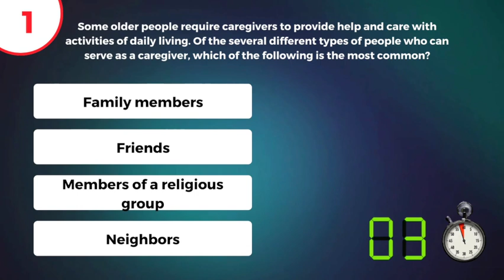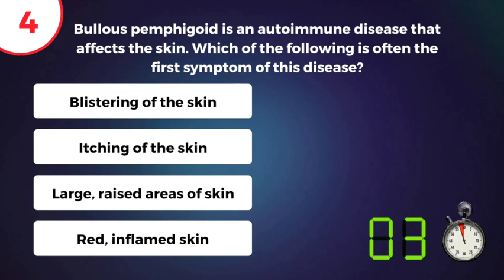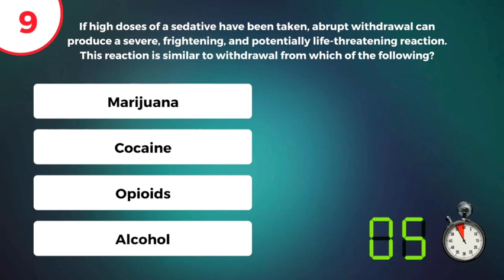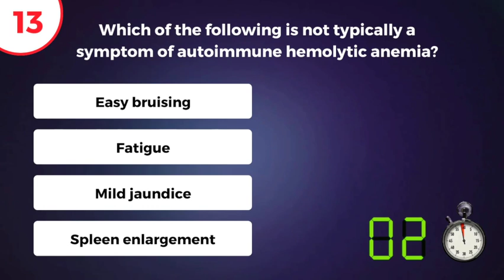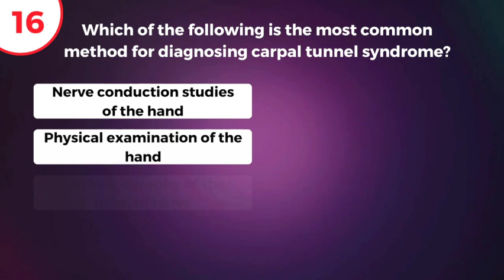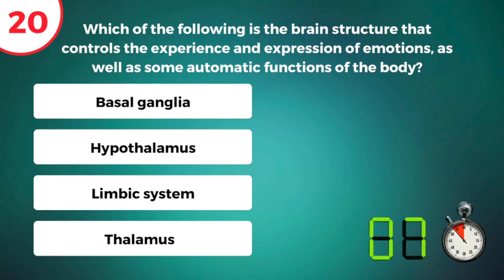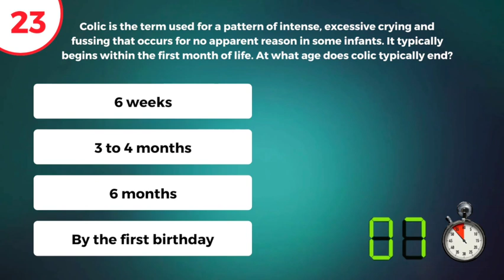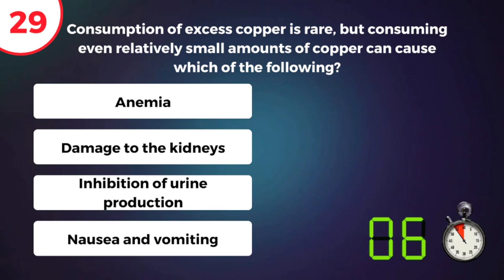30 Med Exam Question for Students and Medical Passionate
Can you answer 30 questions about the human body?

30 interesting questions with answers all about the human body.

How much do you know about human biology, anatomy and medical terminology? If you are studying at school or college then maybe this video can help test your knowledge.

Medical students should ace this test!

Good luck on this test.

In this quiz video there are 40 multiple choice questions. 10 seconds per question. Then the answer is revealed.